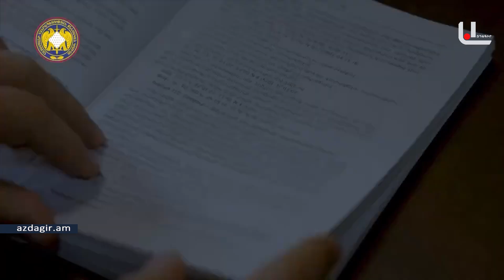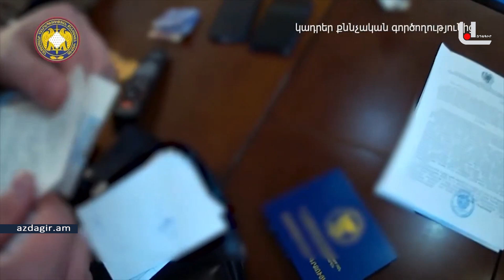ԱԱԾ-ի բացահայտումը զինված հեղաշրջման փորձ 220 հազար ռուբլու դիմաց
220 հազար ռուբլու դիմաց Ռոստովում զինված հեղաշրջման նախապատրաստվողներն էլ երևի դասամիջոցներին լսում էին իրենց գաղափարական ծնողների ելույթները ու լայքեր դնում։
ԱԱԾ-ի բացահայտումը երևի թե փոքր ինչ կխաթարի «թեժ աշնան» հետ կապված ոմանց սպասելիքները։ Վահագն Ալեքսանյան

ԼՐԱՏՎԱԿԱՆ ՄԵԴԻԱ ԱԼԻՔ ✔ NEWS MEDIA CHANNEL.